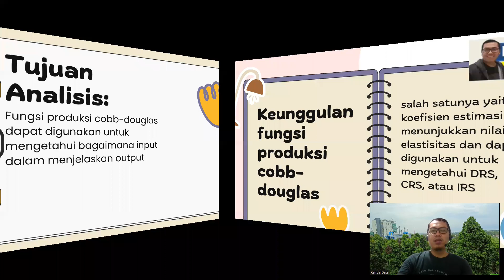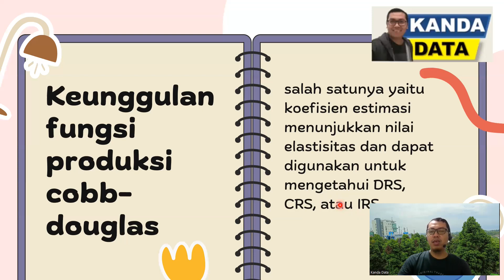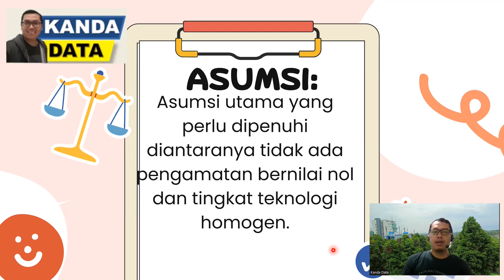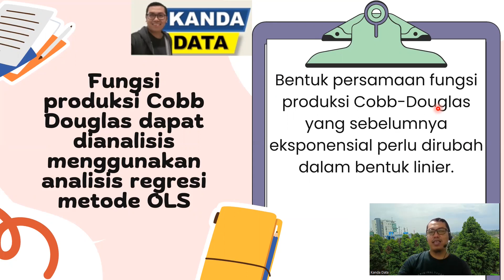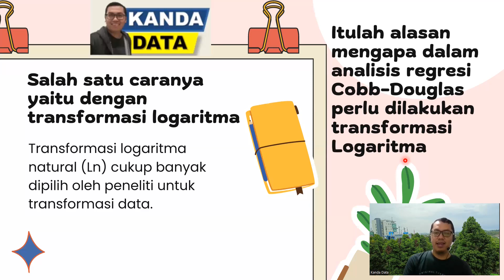Kenapa dalam regresi Cobb-Douglas harus dilakukan transformasi logaritma? (Q & A Part 7)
Apa alasan setiap menggunakan regresi Cobb-Douglas harus dilakukan transformasi logaritma? Temukan jawaban lengkapnya pada sesi Q & A part 7 kali ini.